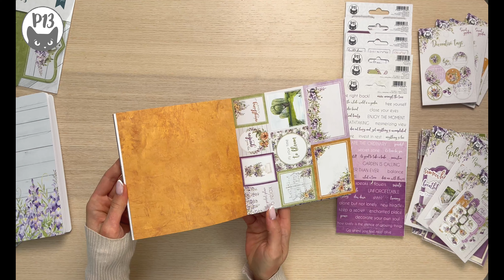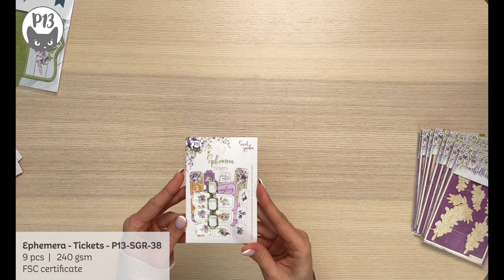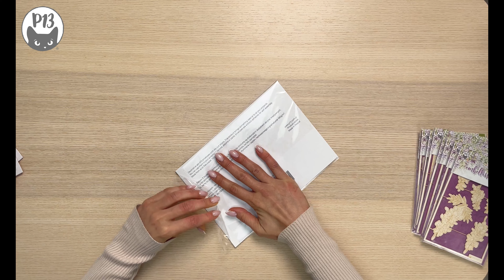Secret Garden | P13 - collection presentation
"Secret garden" collection  You will find many shades of purple, floral elements and delicate backgrounds. Let us know what projects you will use this collection for?